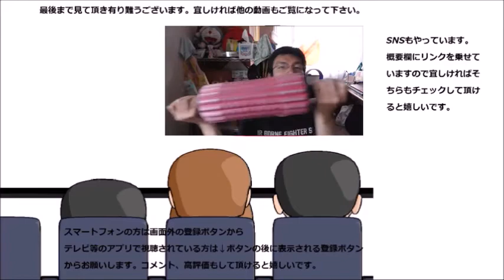ファミリーマートコレクション 烏龍茶を飲んでみた 癖が強そうなイメージですけど～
ファミリーマートコレクションの烏龍茶を飲んでみました。烏龍茶は癖が強いイメージなのですが、此方は～？